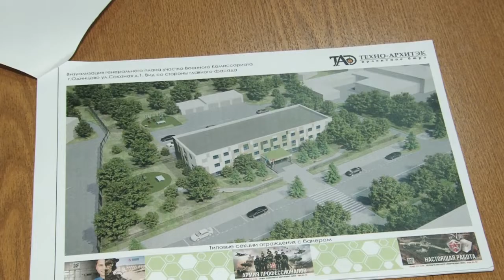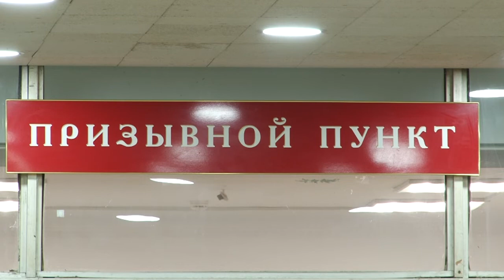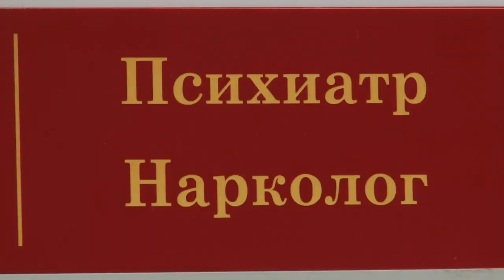Осенний призыв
Первого октября стартовал осенний призыв в ряды вооруженных сил. В этот раз он проходит в помещении бывшего ГДО. В здании военном комиссариата идет капитальный ремонт.